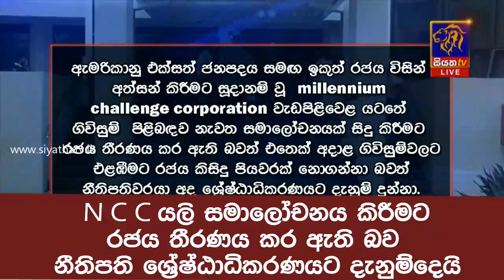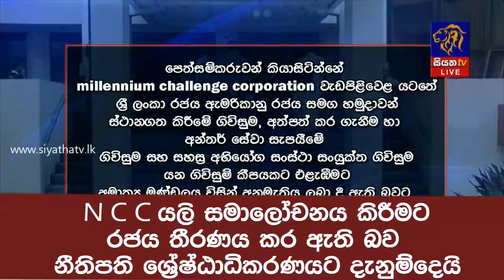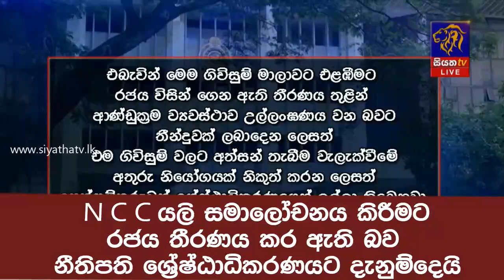M C C යලි සමාලෝචනය කිරීමට රජය තීරණය කර ඇති බව නීතිපති ශ්‍රේෂ්ඨාධිකරණයට දැනුම්දෙයි